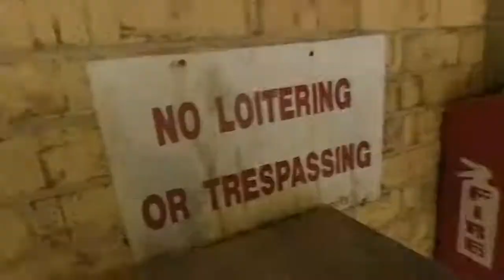Toucan Sam " Xans " Shot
@KinggofKeys [Mixed by Bren] Watch and Listen in 720 HD Quality !
{Shot with YI 4K Action Camera}